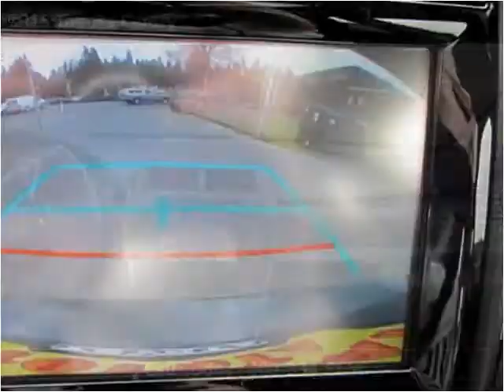2015 Toyota Camry New Cars Coos Bay OR